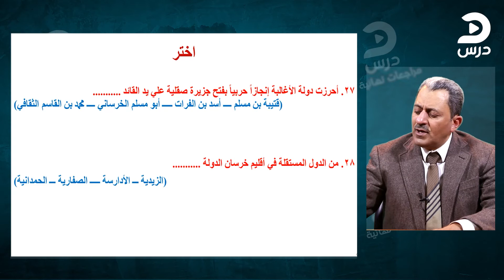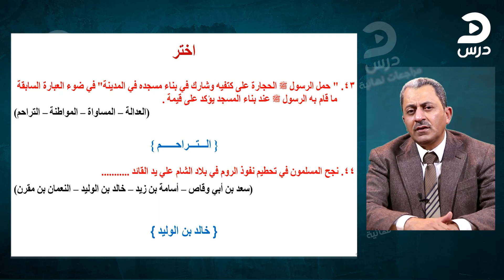الصف الثاني الثانوي-تاريخ-جمال الأسيوطي- المراجعة النهائية الجزء الثاني الترم الأول